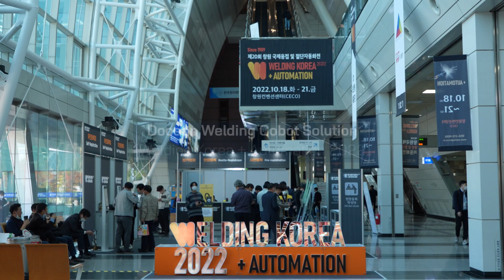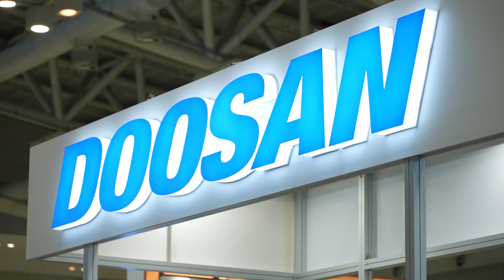Doosan Welding Cobot Solutions at Welding Korea 2022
With Doosan Welding Solutions, productivity becomes more efficient, and work quality and safety increase!

Doosan Cobot welder also assists manufacturers in addressing skilled labor shortages.

Watch how the cobot welder works in this video!